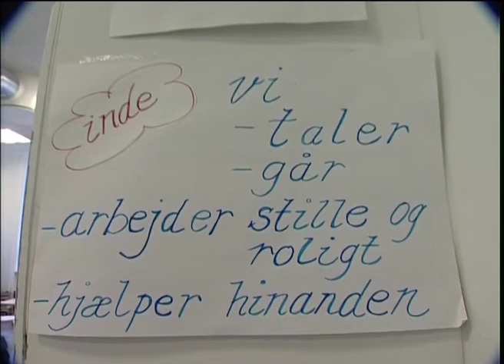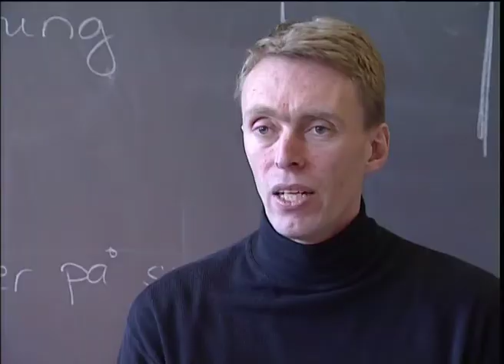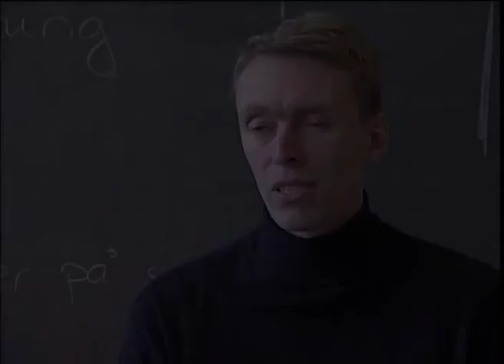LOOP.bz - Teachers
A short film about school development in Gentofte, Denmark. Contains interviews with teachers.
The development process was conducted by LOOP.